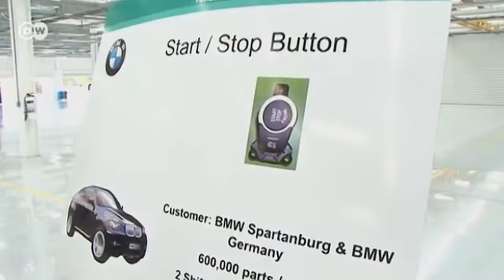Pese a la violencia | Hecho en Alemania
México es uno de los países de América Latina que sigue brillando por su índice de crecimiento. Pero en los últimos meses se suceden los titulares negativos sobre el país con respecto a la grave situación de inseguridad. Sin embargo, algunas empresas alemanas no se dejan impresionar por ello.